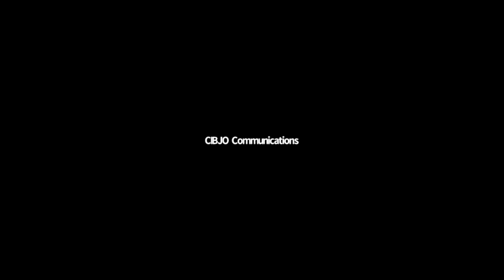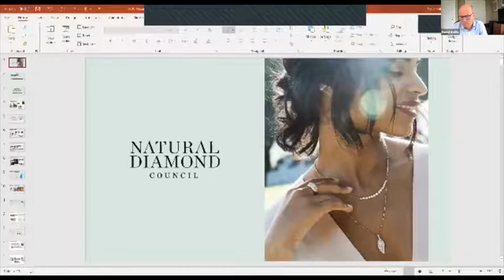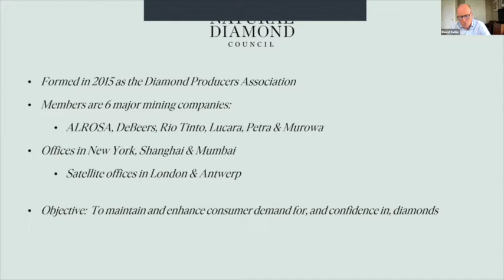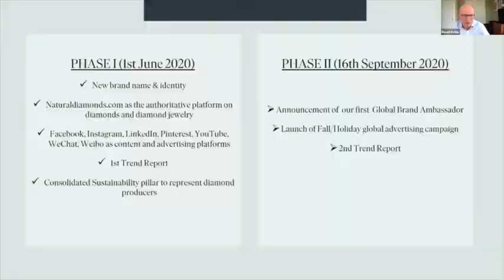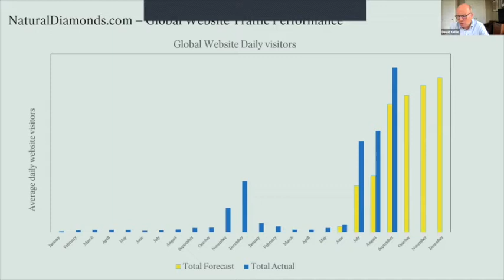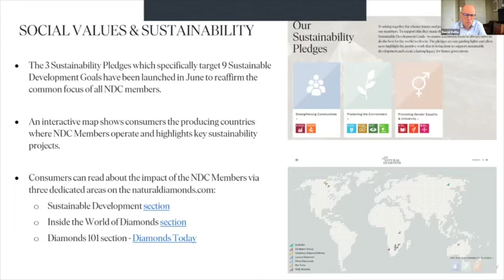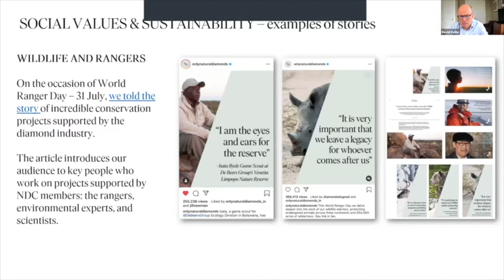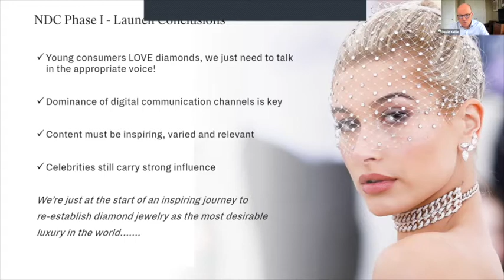WDC and Natural Diamond Council's webinar for KP family on NDC's natural diamond marketing program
The World Diamond Council and the Natural Diamond Council hosted a webinar for representatives of Kimberley Process participant countries and civil society KP Observers on October 29, 2020, during which the NDC's program for promoting natural diamonds in the international jewelry markets was presented. Introduced by WDC Executive Director Elodie Daguzan, the webinar featured WDC President Edward Asscher and NDC CEO David Kellie as speakers.